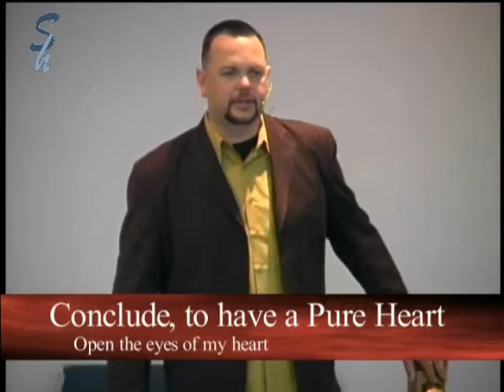Open the Eyes of My Heart to See God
Pastor Tommy Preaches the first sermon in the Open the eye of my heart series; to See God! July 21, 2013